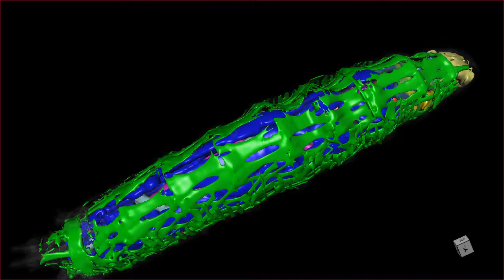Micro Computed Tomography (u-CT) of a 3rd instar Drosophila melanogaster (Fruit Fly)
False-coloring of an intact larvae separated along the XZ axis (0-10 s) and viewed from an anterior-right perspective. 3D rendering of the cuticle and major organ groups: brain (red, 14 s); eye/antennal discs (light blue), leg discs (gold) and haltere discs (yellow) (15 s); wing discs (colored by thickness-see Figure 1, 17 s); gut (foregut, rose; midgut, lavender; hindgut, aqua blue; 18 s); Malpighian tubules (purple, 20 s); fat bodies (blue, 21 s); body wall (green) and mouthpart (yellow) muscles (22 s).